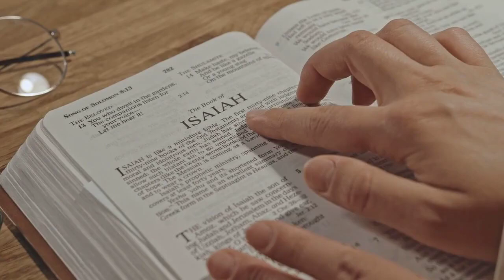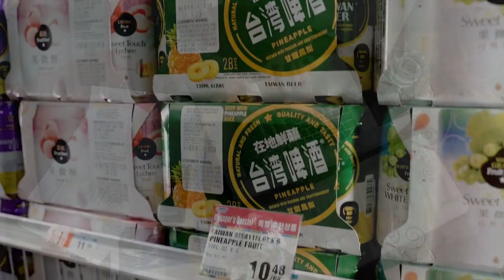Understanding Yourself - The Foundation of Effective Leadership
Understanding Yourself and Others
Having insight into why people behave the way they do is a part of good management. People bring their individual differences to work each day, and these differences influence how they interpret assignments, whether they like to be told what to do, how they handle challenges, and how they interact with others. By increasing their understanding of individual differences, as described throughout this chapter, managers can learn how to get the best out of each employee and more effectively lead people through workplace challenges. However, the first requirement for being a good manager is understanding oneself. Managers’ characteristics and behavior can profoundly affect the workplace and influence employee motivation, morale, and job performance.
The Value and difficulty of Knowing yourself
A survey of 75 members of the Stanford Graduate School of Business’s Advisory Council revealed the nearly unanimous answer to a question about the most important capability for leaders to develop: self-awareness.5 Self-awareness means being aware of the internal aspects of one’s nature, such as personality traits, beliefs, emotions, and perceptions, and appreciating how your patterns affect other people. Most management experts agree that a primary characteristic of effective leaders is that they know who they are and what they stand for.6 When managers deeply understand themselves, they remain grounded and constant. People know what to expect from them. As one employee put it, “. . . it’s like they have a stick down through the center of them that’s rooted in the ground.”
Yet developing self-awareness is easier said than done. Consider Charlotte Beers, former chairwoman and CEO of Ogilvy & Mather Worldwide, who now conducts seminars for women leaders. When Beers first became a management supervisor, she considered herself to be a friendly, approachable, easygoing leader. She was shocked when a friend told her that one of her colleagues described her management style as “menacing.” That comment was devastating to Beers because it was the exact opposite of the way she thought of herself.8 Many of us, like Beers, might be surprised to find out what others honestly think about us. Most of us don’t take the time to think about who we really are or the effect our patterns of thought and behavior have on others. To be a good manager, such self-reflection is essential.